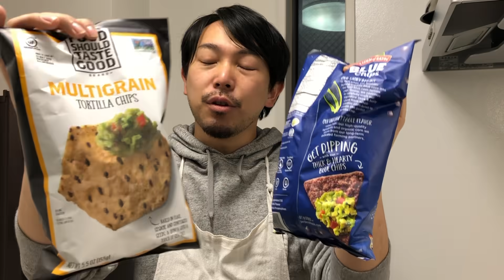【ビールが止まらない】めちゃウマ！メキシカンアボカドディップ！トルティーヤにはワカモレでしょ！！！！！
YUKIOです。

■iHerbで購入したトルティーヤチップス
・Garden of Eatin', コーントルティーヤチップス、ブルーチップス、8.1 オンス (229 g)
・Food Should Taste Good, Multigrain Tortilla Chips, 5.5 oz (155 g) (Discontinued Item)